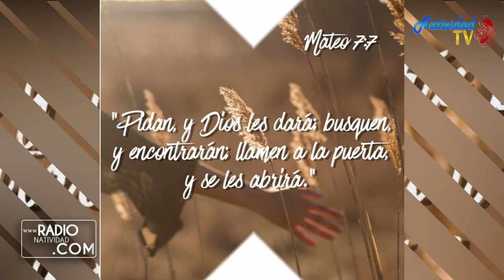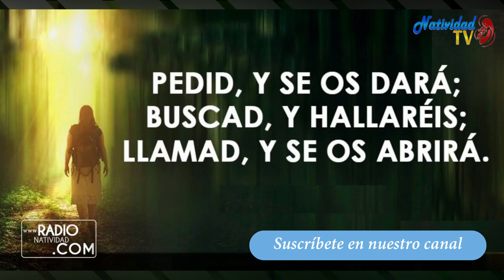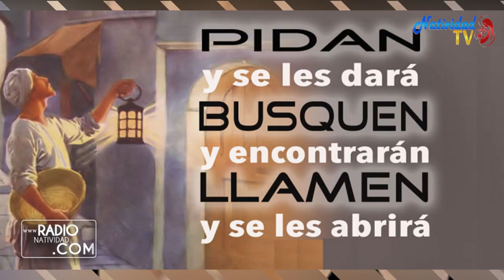EVANGELIO DE HOY | Jueves, (02/03/2023) // Pbro. Juan Carlos Gómez Yánez